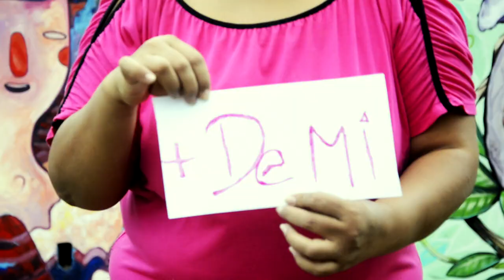Mas de mi Jose Antonio Silverio feat Laura Ezz y Orlan Max. Latin mix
Video realizado en Costa Rica y Cuba. El tema es una colaboración con la cantante cubana Laura EZZ y el cantante angolano Orlan Max.